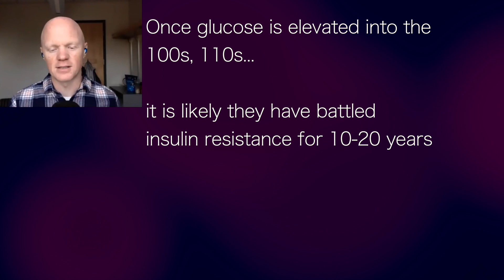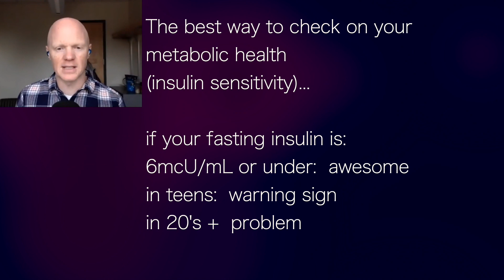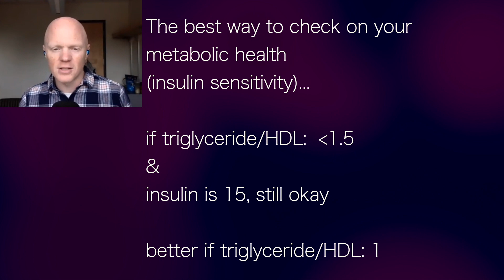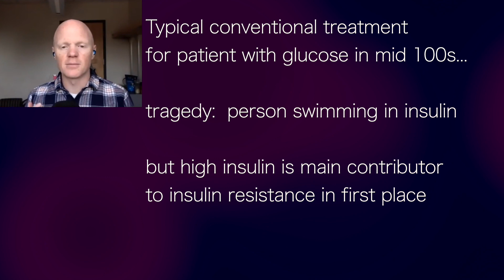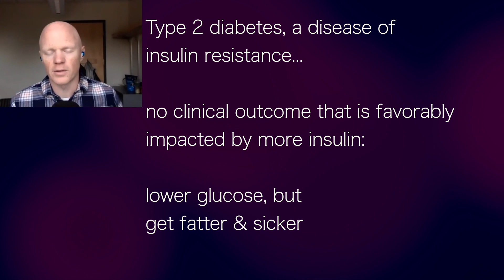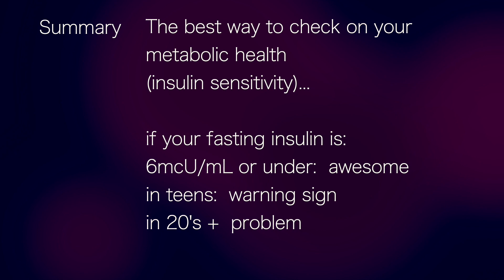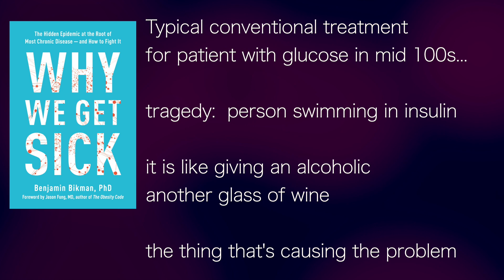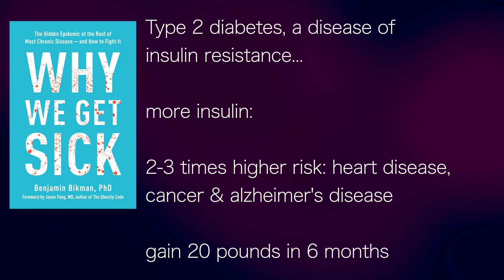Ben Bikman 2 of 6: Why you should get your insulin level checked whenever you have a blood test!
Dr. Ben Bikman, in his interview with Keto Connect podcast, Jan 13, 2021, explains how conventional medical policies for metabolic health focus on glucose rather than insulin. So, since insulin keeps glucose in check for many, many years, even while making us insulin resistant, we head towards diabetes unnecessarily!  Ask for your insulin level to be checked at each health evaluation.